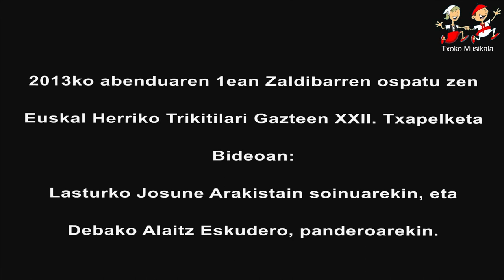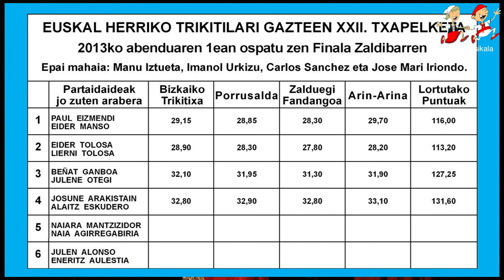201312010404 Josune Arakistain eta Alaitz Eskudero, Zaldibarren Euskal Herriko Trikitilari GazteenI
1.080 kalitatea ere, onartzen du. Ref 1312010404
2013ko abenduaren 1ean ospatu zen Euskal Herriko Trikitilari Gazteen XXII. Txapelketa Zaldibarren.
Bideoan, Lasturko Josune Arakistain soinuarekin eta Debako Alaitz Eskudero, Panderoarekin.

Sariak:
33,10 puntu lortu zituzten Arin-arinarekin.
Bizkaiko Trikitixa ongiena jotako bikotearen saria jaso zuten.
Zalduegi Fandangoa ongiena jotako bikoteen saria jaso zuten.
Arin-arinarekin puntuaziorik onena lortu zuten.
Eurak izan ziren 2013ko Euskal Herriko Trikitilari Gazteen XXII. Txapelketako irabazleak.
Gainera Alaitz Eskuderok, Txapelketako Panderista onenaren saria ere irabazi zuen.
Lenhendabiziko aldiz agertzen den bikote gazteenari ematen zaion saria ezik, gainentzeko guztiak eurak lortu zituzten. "ZORIONAK BIKOTE"